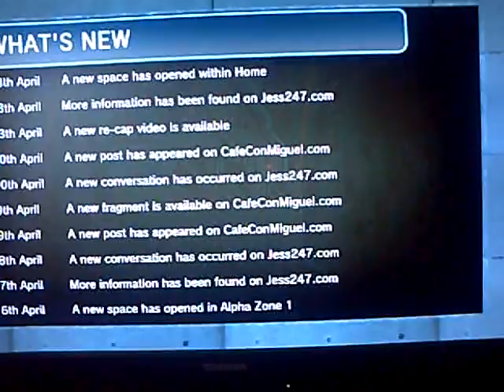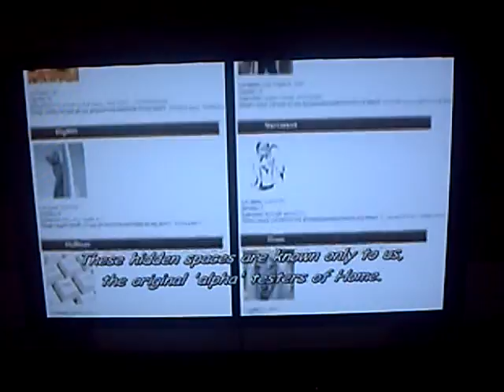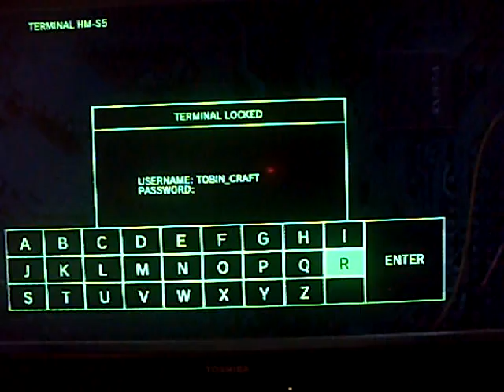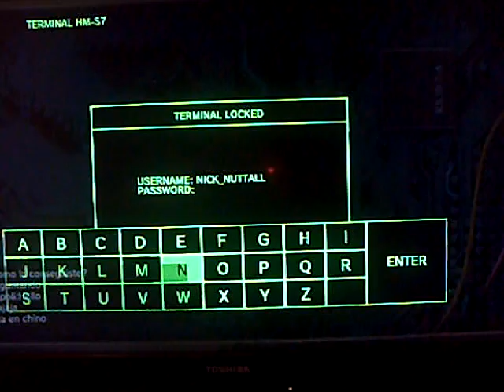Playstation Home - Xi Space - The Hub - Walkthrough - New Update - 13th April - (SPOILERS)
This is the NEW Xi space for Playstation Home, an entire walkthrough on everything to do in the space :) (WARNING SPOILERS)